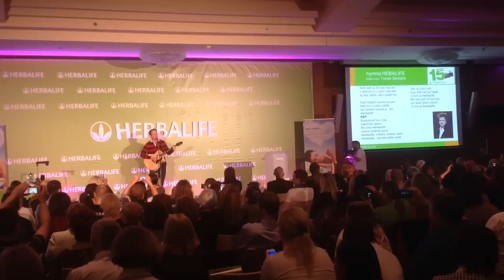Nova hymna pre Herbalife od Tomasa Bezdedu